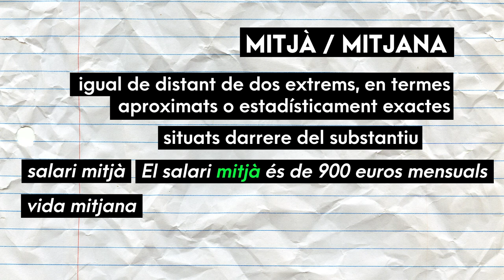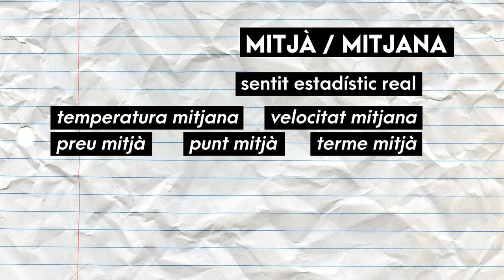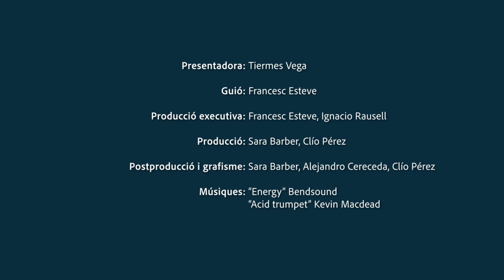Ben dit! T2 | 13 MIG salari no és un salari MITJÀ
T'expliquem com usar correctament els adjectius MIG, MITJA i MITJÀ, MITJANA. Ara sí que ho diràs ben dit!